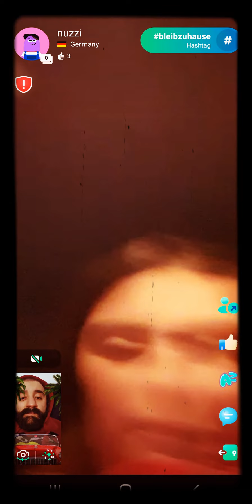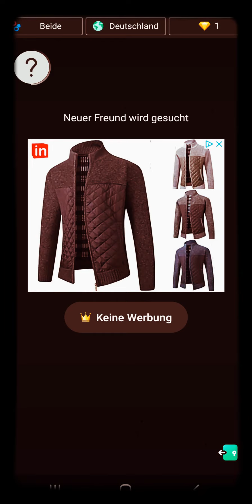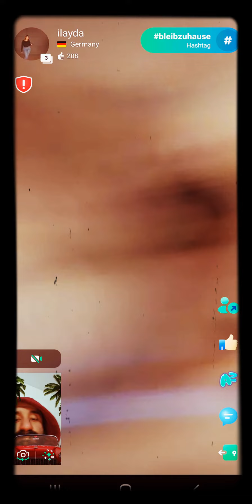azar app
azarapp Talk to the Girls